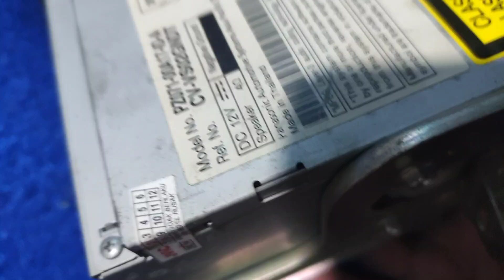HEAD UNIT ORIGINAL FORTUNER VNT 2014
head unit original fortuner 2014
siapa butuh minat komentar aja